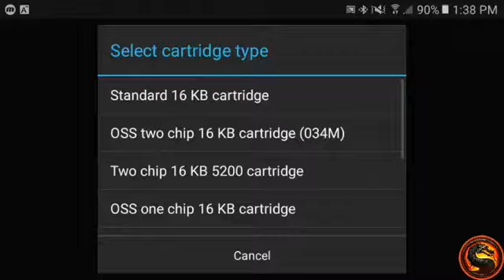Fantastic Voyage [Game 3] - Atari 400/800 Emulated